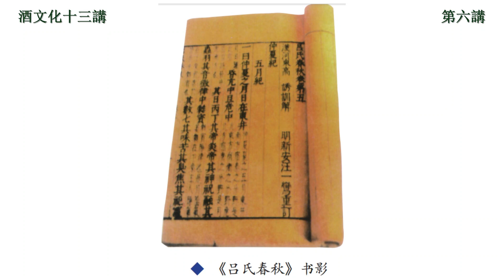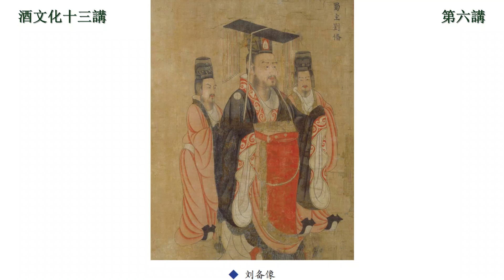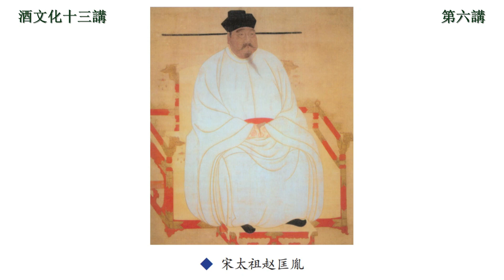酒文化十三講 06 | 酒典與酒事 | 酒的歷史：酒桌上不可不知的酒知識 | 古代酒文化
探尋酒史酒源，梳理酒樓酒器，考證酒禮酒俗，挖掘酒令酒諺，記載酒聖酒事，整理酒趣酒話，評價酒功酒過，展示酒務酒政。

第六講 酒典與酒事——釃酒臨江話青史
00:00 秦穆公：以酒為器霸西戎
06:07 呂不韋：化酒為棋助秦業
12:56 劉邦：鴻門假醉脫虎口
19:14 灌夫：逞酒罵座喪性命
26:47 曹操：青梅煮酒論英雄
33:42 陳後主：耽於飲宴亡宗廟
40:18 宋太祖：一杯清酒釋兵權

【專輯簡介】
酒在中國文化中擁有獨特的歷史地位，它有時如阿拉丁神燈，有時如潘多拉魔盒，催化出不同的故事，演繹出不同的傳奇，使中國文化飄蕩出一股濃濃的酒香。
酒是重要的溝通媒介，上至國家大典、祭祀宗廟，下至親朋相會、節日歡聚，都離不開酒。對於酒的好惡，不同的人評價可謂天壤之別，毀之則為穿腸毒藥，譽之則為瓊漿玉液。毀謗酒者，謂之亡國之源；盛譽酒者，謂之釣詩之鉤；前者如周公旦，後者如白樂天。周公鑒於夏桀殷紂溺於酒亡國，而製禁酒令；樂天因為飲醇釀文思如泉湧，而自命醉司馬。不論是毀謗酒者，還是盛譽酒者，都有執著於一端之嫌。客觀地說，酒對於中華文化實在有著莫大的貢獻。
無數文人雅士在酒的刺激下，於詩、詞、歌、賦、文、琴、書、畫等文化藝術上取得了輝煌的成就，既有酒後狂草的書法大師張旭和懷素，也有鬥酒詩百篇的李太白。在幾千年的發展中，酒幾乎滲透到人類社會生活中的方方面面，可以說，一部酒的文化史，也是一部厚重的民俗生活史。